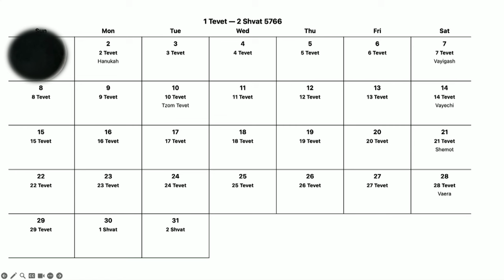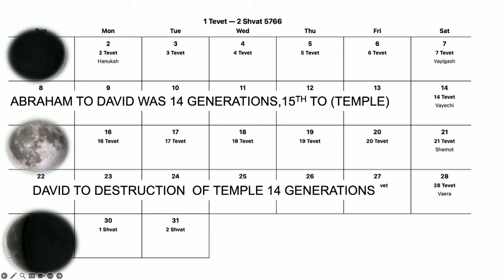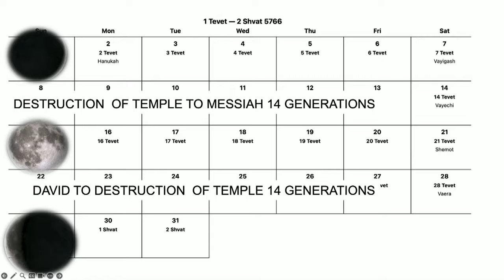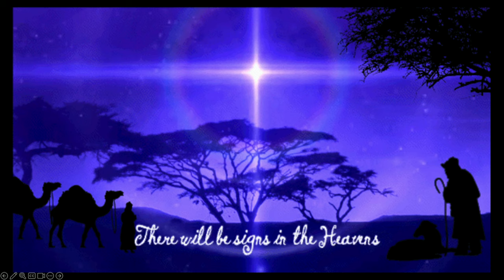Digging Deeper into the Gospels- Part 3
Going Deeper Into the Gospels
Matthew 1:1 The book of the generations of Yeshua HaMashiach, the son of
David, the son of Abraham.
Isaiah 11:1,2 And there shall come forth a rod out of the stem of Jesse, and a Branch shall grow out of his roots: And the spirit of the LORD shall rest upon him, the spirit of wisdom and understanding, the spirit of counsel and might, the spirit of knowledge and of the fear of the LORD.
Zechariah 3:8 Hear now, O Joshua the high priest, thou, and thy fellows that sit before thee: for they are men wondered at: For, behold, I will bring forth my servant the BRANCH.
Zechariah 6:12,13 And speak unto him, saying, Thus speaketh the LORD of hosts, saying, Behold the man whose name is The BRANCH, and he shall grow up out of his place, and he shall build the temple of the LORD: Even he shall build the temple of the LORD, and he shall bear the glory, and shall sit and rule upon his throne, and he shall be a priest upon his throne: And the counsel of peace shall be between them both.